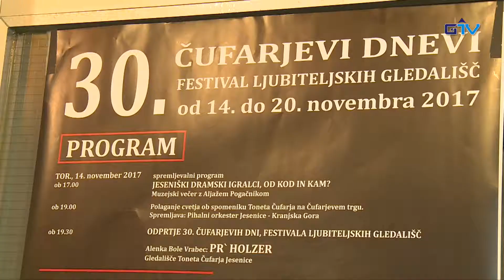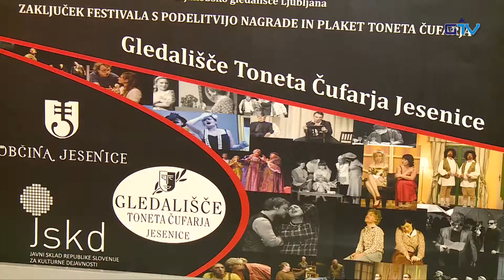GORENJSKA POROČILA: Pred vrati so že 30. Čufarjevi dnevi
Pred vrati so že jubilejni 30. Čufarjevi dnevi, na katerih se srečajo ljubiteljska gledališča iz Slovenije in zamejstva.